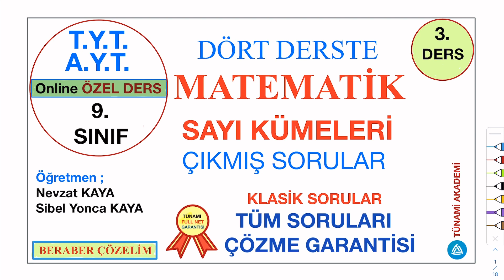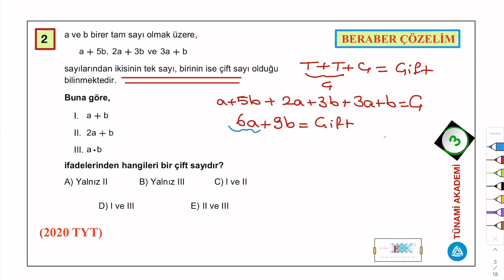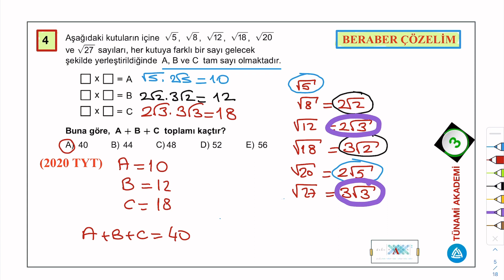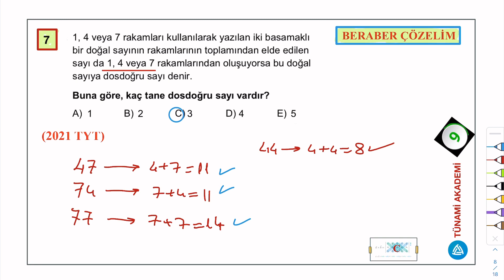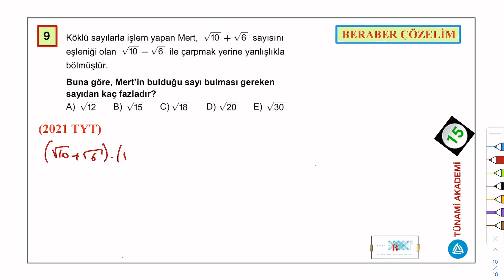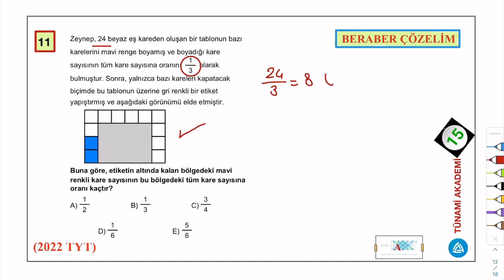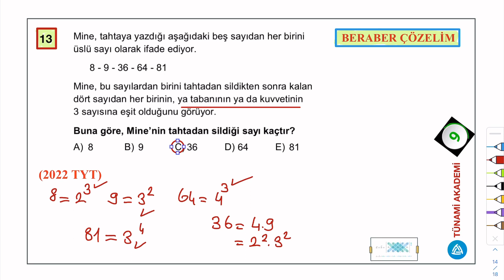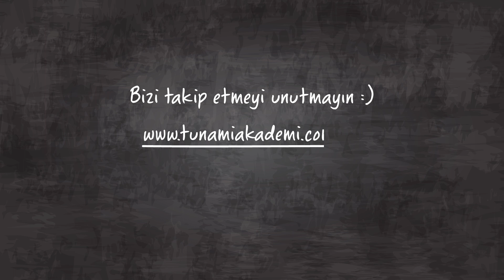3) 9. Sınıf - TYT – AYT - DÖRT DERSTE MATEMATİK – 3. DERS - Sayı Kümeleri - ÇIKMIŞ SORULAR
9. Sınıf - TYT – AYT, Dört Derste Matematik – Sayı Kümeleri - Temel Kavramlar, Öğretmen: Nevzat Kaya